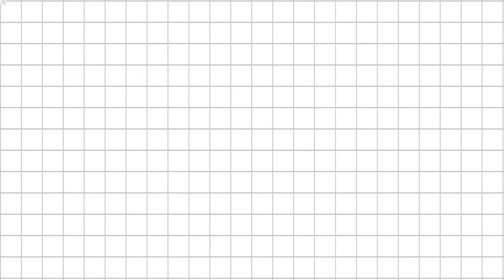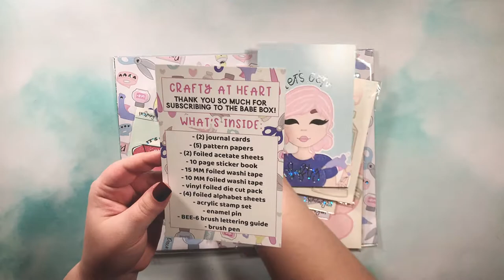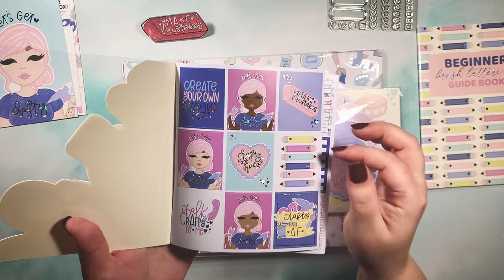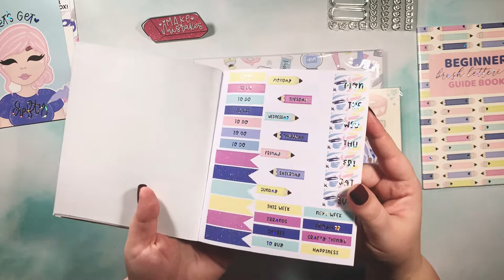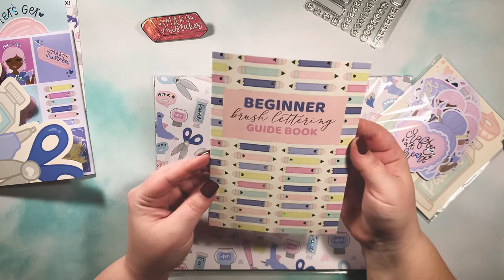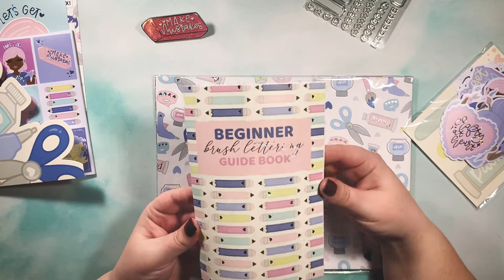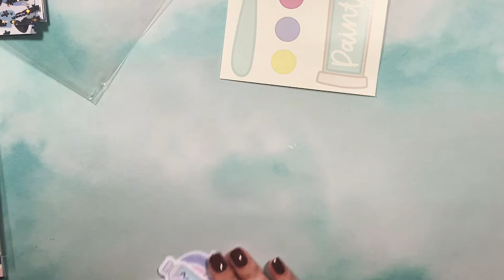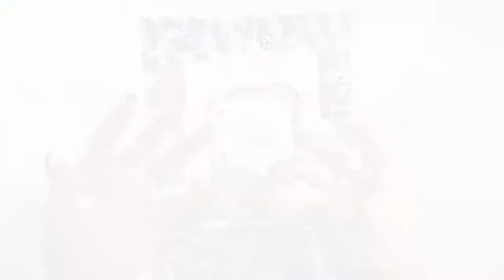TheHoneyBShop 'Crafty at Heart' Babe Box Unboxing and Reaction!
Today I am unboxing the February 2021 'Crafty at Heart' Babe Box from TheHoneyBShop! These are my honest first impressions and genuine reactions. Spoiler alert: I LOVE this month's theme!